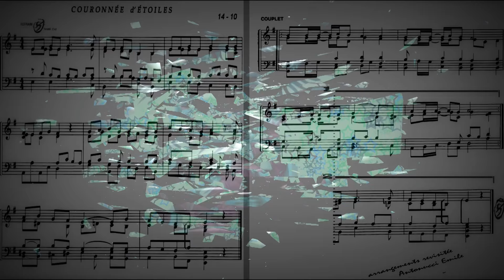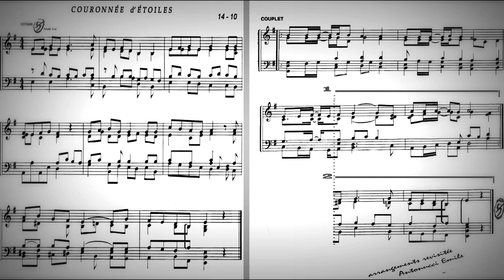Noi Ti Salutiamo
21/12/2013 ~ ex-VOtO (lyric/synthetic) ~ réf. 148 / 14/10
"Synthétiquement" j'ai essayé sans cibler des sons d'instrument précis et en rajoutant un expandeur (qu'on peut visualiser au dessus du clavier), d'obtenir un mélange qui sort un peu des "sentiers battus" en sonorités rondes et pleines.

Série de vidéos sous forme de "tableau musical"
l'Ex-voto est une locution latine, qui signifie «d'après le vœu» (votum), offrande faite à Dieu à l'issue d'un souhait, d'une prière réalisée.
Ces objets peuvent prendre de multiples formes et être produit dans de nombreux matériaux différents, également placé dans un lieu de culte, une église ou un lieu de pèlerinage en remerciement.

TESTO Italiano :
Ti salutiamo o Vergine,
o Madre tutta pura
nessuna creatura
è bella come Te.

Prega per noi Maria
prega pei figli tuoi
Madre che tutto puoi
abbi di noi pietà, (x2)

Di stelle risplendenti
in ciel sei coronata
Tu sei l'Immacolata
la Madre di Gesù.

Vorrei salire in cielo
godere il Tuo bel viso
restare in paradiso,
Maria sempre con Te.

TEXT Francese Couronnée d'étoiles :
Nous te saluons,
Ô toi notre Dame Marie,
Vierge Sainte que drape le soleil
Couronnée d'étoiles, la lune est sous tes pas
En toi nous est donnée
L'aurore du Salut
Tu as donné naissance à Jésus le sauveur.
Par toi nous sont ouvertes, les portes du jardin
Guide-nous en chemin, étoile du matin.
Mère au pied de la croix,
Soutiens notre espérance et garde notre foi.
Du côté de ton fils, tu as puisé pour nous,
L'eau et le sang versés qui sauvent du péché.
Plus haut que tous les anges, plus haut que les nuées,
Et quelle est notre joie, douce Vierge Marie
De contempler en toi la promesse de vie.
En ton âme en ton corps, tu entres dans les cieux.
Emportée dans la gloire, sainte reine des cieux,
Tu nous accueilleras, un jour auprès de Dieu.